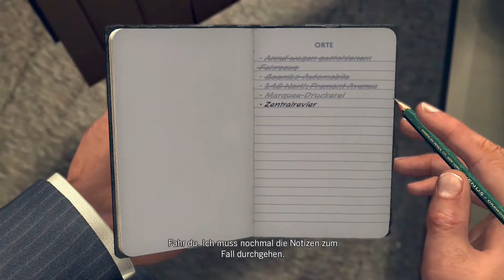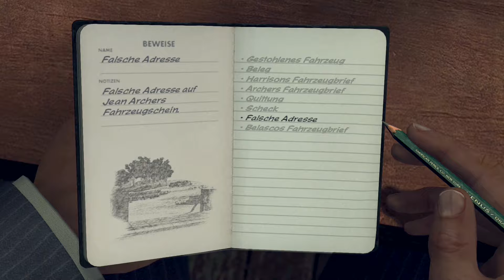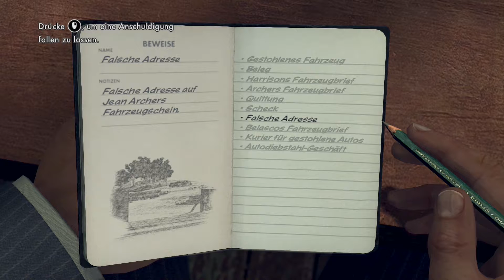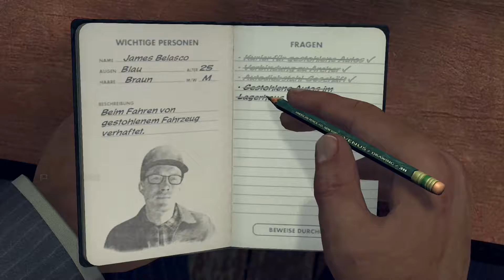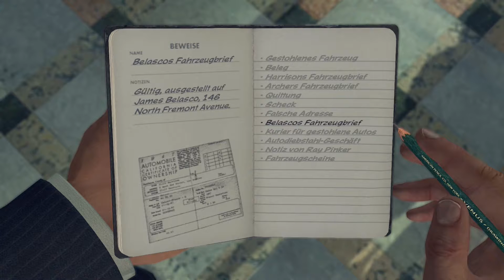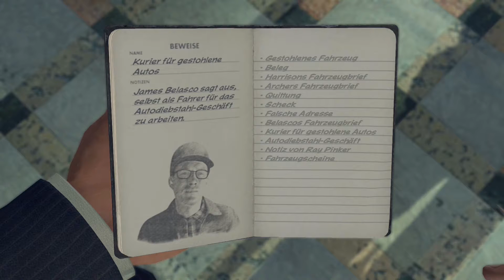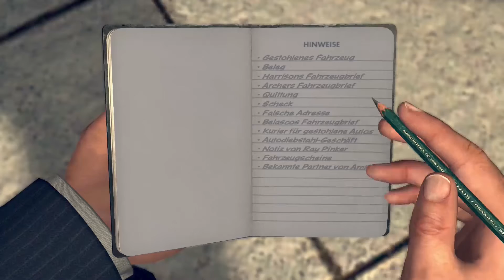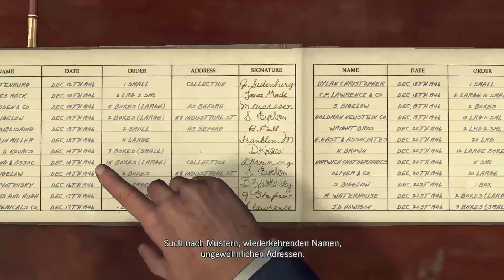Let's Play L.A. Noire #15 - Nicht grade die Hellste [HD][Ryo]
Die gute Dame ist zwar der Meinung, überragend schlau zu sein, stellt sich dabei aber tatsächlich recht dumm an. Ein gefundenes Fressen für Detective Phelps...